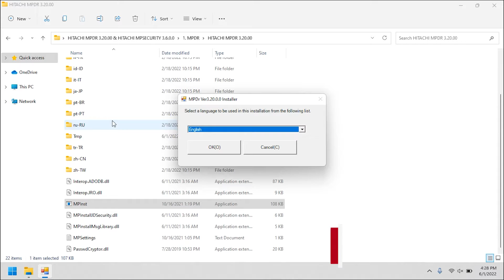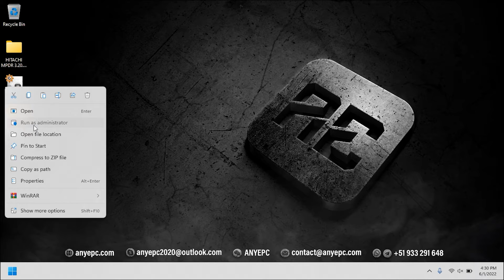HITACHI MPDR 3.20.00 & HITACHI MPSECURITY 3.6.0.0 | INSTALLATION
⭐ DESCRIPTION : HITACHI MAINTENANCE PRO MPDR ECM DIAGNOSTIC SOFTWARE FOR HEAVY MACHINERY.